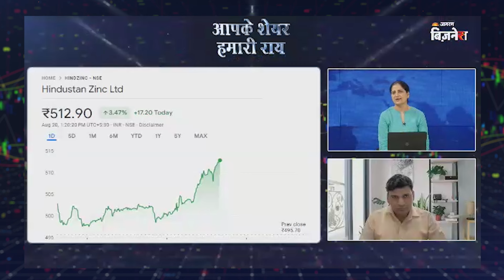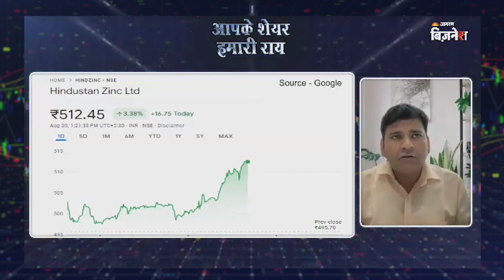Hindustan Zinc पर क्या बोले Market Expert Dr. Ravi Singh| Jagran Business| Geetu Moza